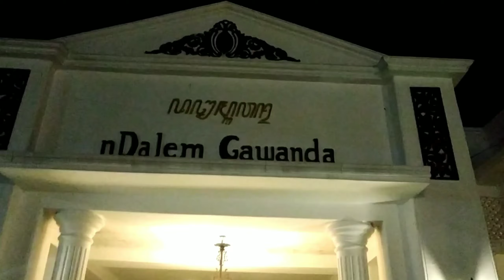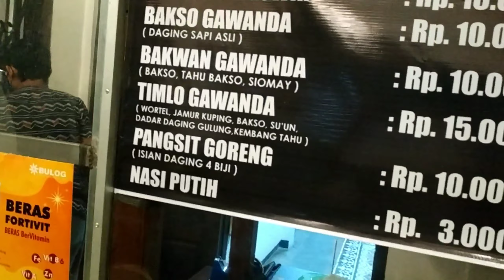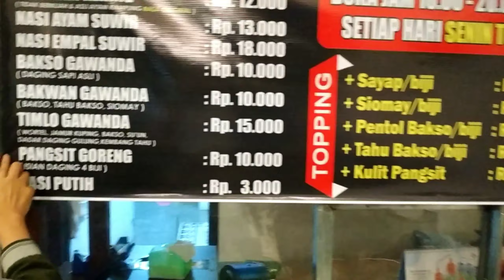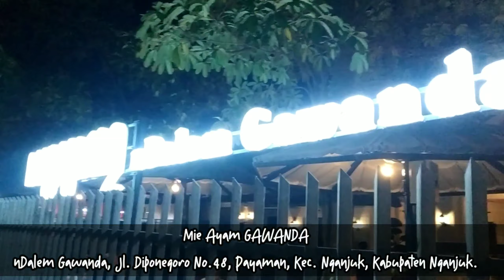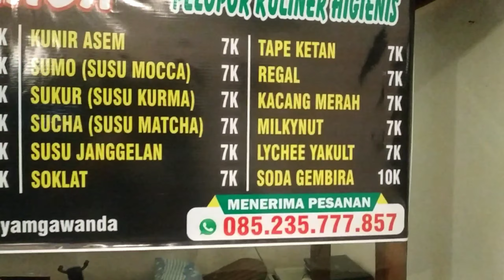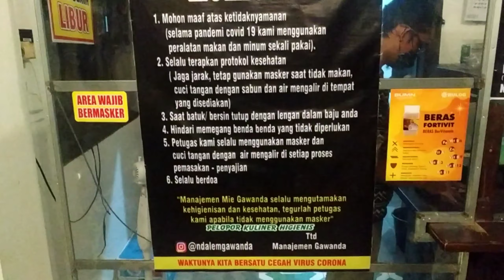MIE GAWANDA NGANJUK - TEMPAT MAKAN MIE AYAM KAMPUNG DENGAN DESAIN KLASIK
Assalamualaikum

Jumpa lagi dengan Pak Ical di channel kesayangan Tukang Mangan di seluruh dunia.

Kali ini Pak Ical kasih rekomendasi tempat makan mie ayam yang muantap banget dengan tempat yang Klasik dan instagramable. Selain itu, tempat ini juga menerapkan protokol kesehatan sangat baik.
Mie ayam Gawanda Nganjuk, tempat makan mie ayam dengan desain tempat yang sangat klasik dipadu dengan olahan makanan yang menggoyang lidah.
Langsung cek lokasi👇
Mie Ayam GAWANDA
nDalem Gawanda, Jl. Diponegoro No.48, Payaman, Kec. Nganjuk, Kabupaten Nganjuk.

Terima Kasih Atensinya
Wassalamualaikum